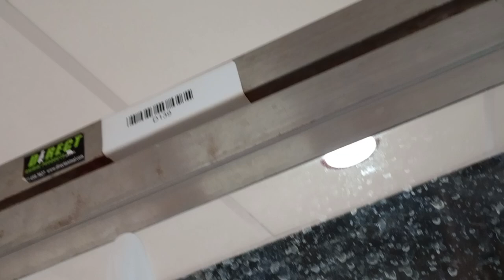Revali 10mos. A804360 Marlo(back) 2y A804227 kennel 139 PACC shelter really pleased how behaved 827